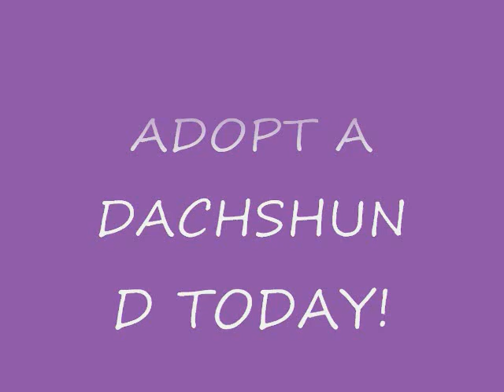Rescue Pups Growing UP!